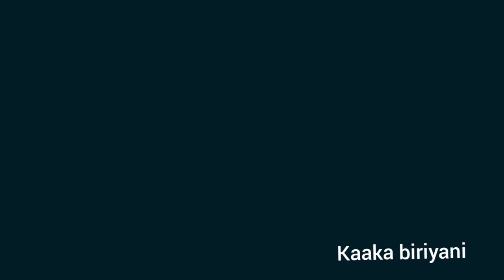Tiktok kodumaikal part-3 | Tiktok Tamil | kaaka biriyanai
டிக்டாக்கில் வைரலாகும் வீடியோக்கள் சிறப்பு தொகுப்புகள் மிஸ்பண்ணாம பாருங்க... 👍😊